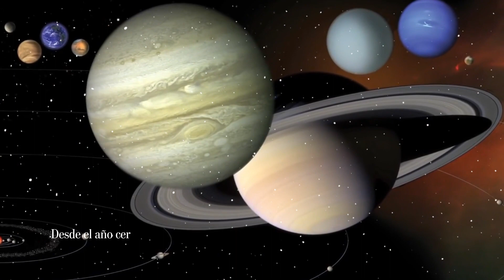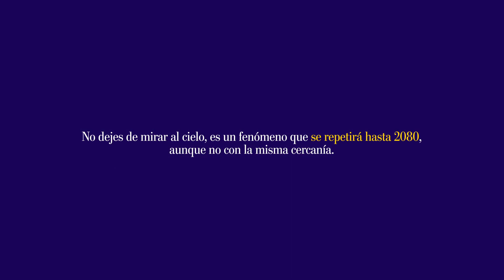La "gran conjunción" Júpiter-Saturno: Un fenómeno que no pasaba desde hace 800 años - Gaceta UNAM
La “gran conjunción” más reciente se dio el 4 de marzo de 1226, esa fue la última ocasión en que Júpiter y Saturno se alinearon de manera tan cercana en el firmamento.